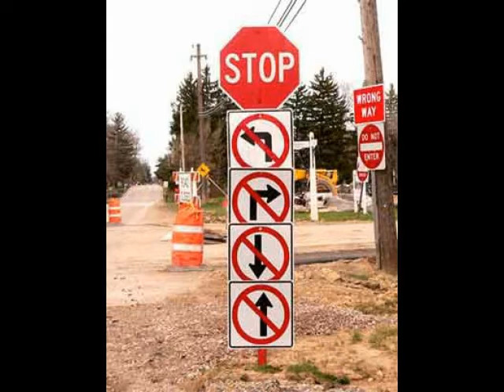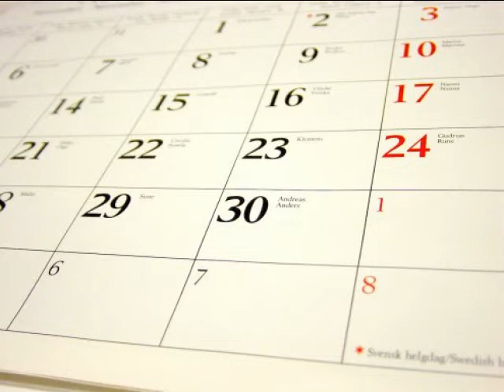wlade - Stál tam a čakal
Jeden z mojich pokusov, pocas depresivnej nalady. Audio v pozadi: Beangrowers - Lucky Luca